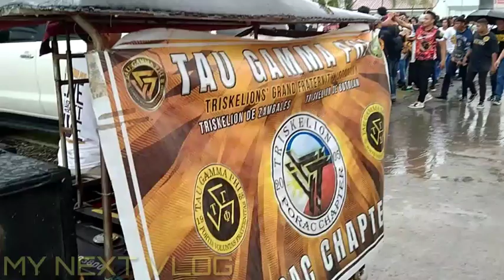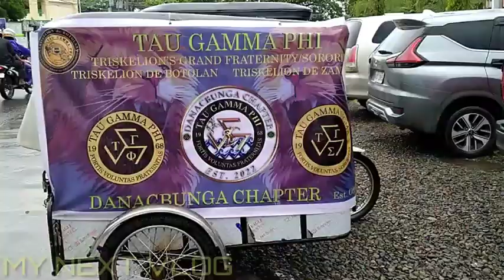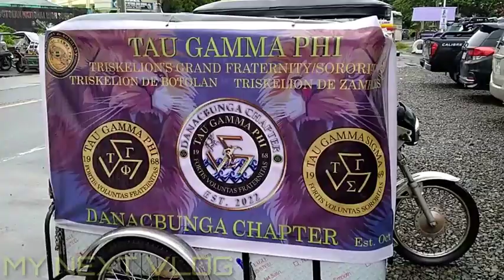HAPPY 55th FOUNDING ANNIVERSARY TAU GAMMA PHI | TRISKELION DE ZAMBALES | BOTOLAN TRISKELION